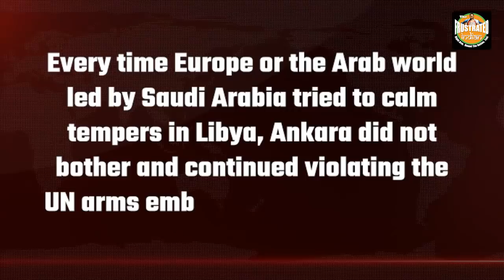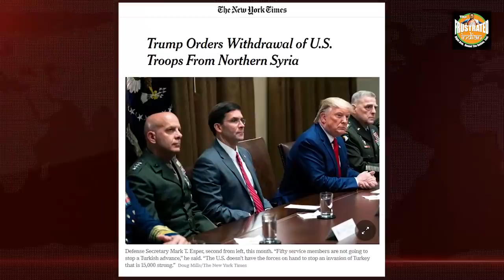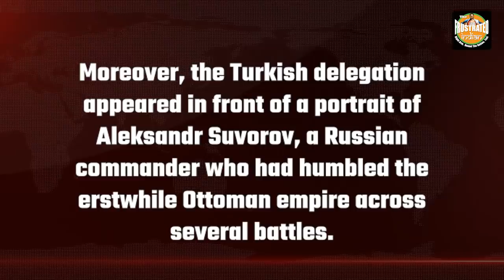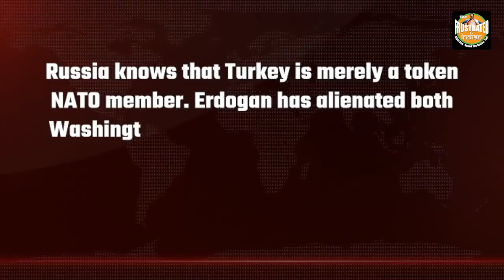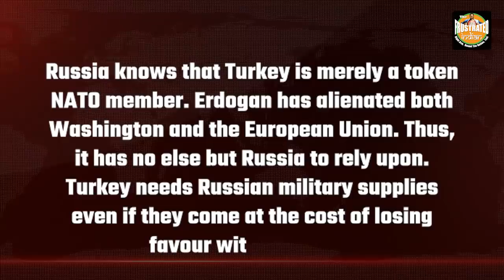As Erdogan plays Europe, he prostrates before Putin